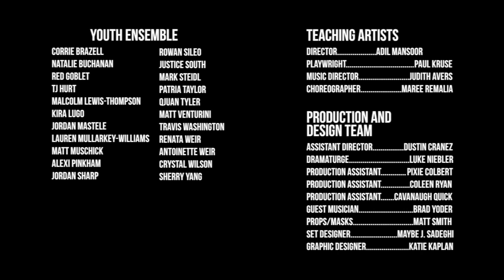The Lavender Spell - Q&A (2015)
Q&A Session with the cast and crew of The Lavender Spell

The Lavender Spell, created and performed by Dreams of Hope's theatriQ performing arts group in the 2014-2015 season

In this magical dramedy, join the adventure of a young witch and a high school GSA as they try to create a better world at the risk of destroying two.